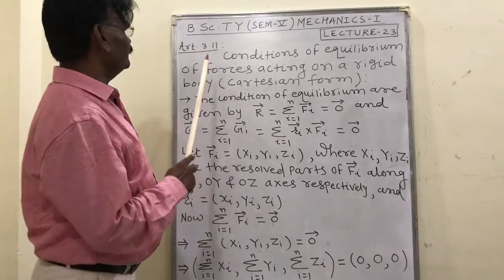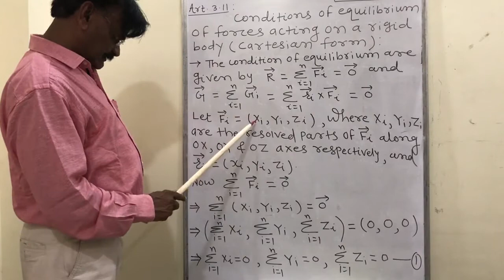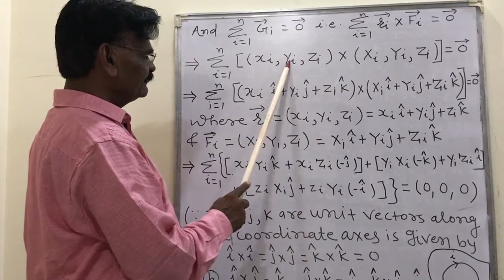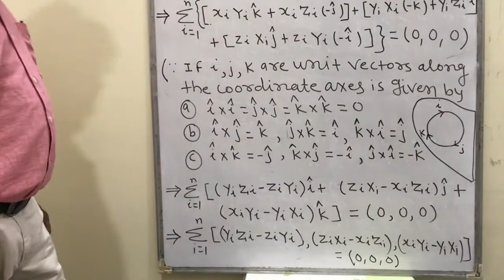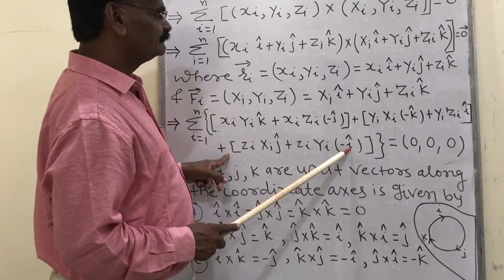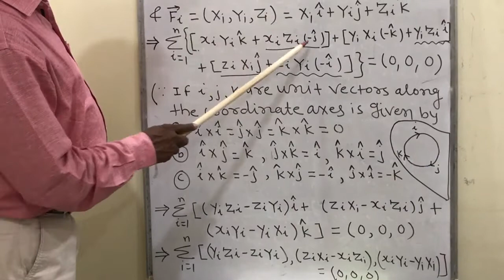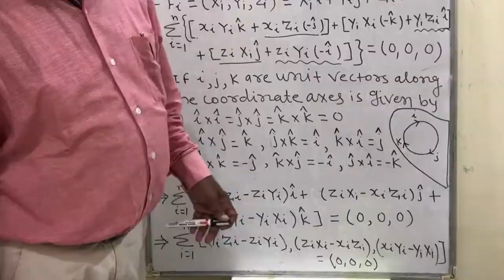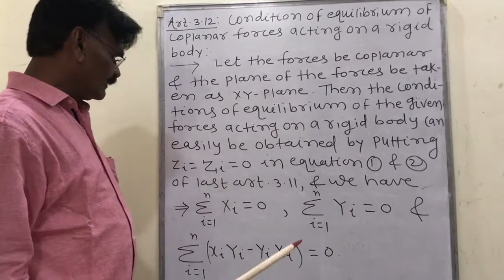B Sc Third Year Mechanics - I ( Lecture - 23 )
Conditions of equilibrium of forces acting on a rigid body ( cartesian form ) .
Conditions of equilibrium of co-planar  forces acting on a rigid body .